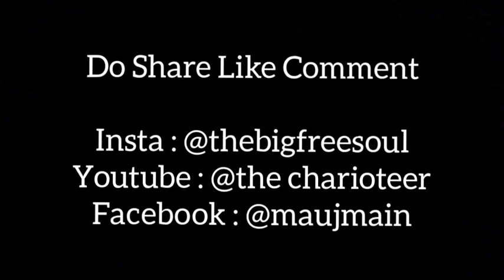Flying beast on buying his new bike :P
Just for Pun :P